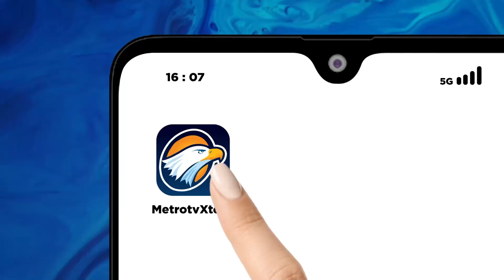"Lampu Hijau" PKS Tanda Makin Erat Atau Bersyarat?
MetroTV, Bila tidak ada rintangan, keputusan Majelis Syura PKS untuk menyutujui pasangan calon Anies Baswedan dan Muhaimin Iskandar akan diputuskan pada akhir pekan ini. Lalu apa saja yang menjadi petimbangan PKS untuk menyutujui pasangan Anies-Muhaimin?